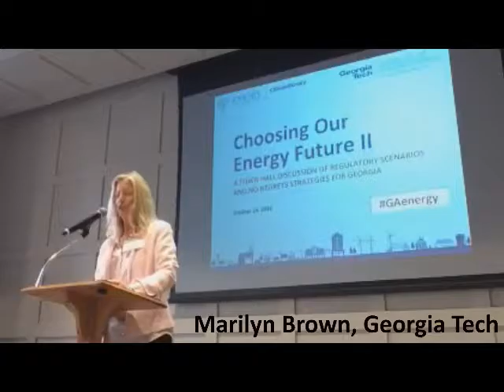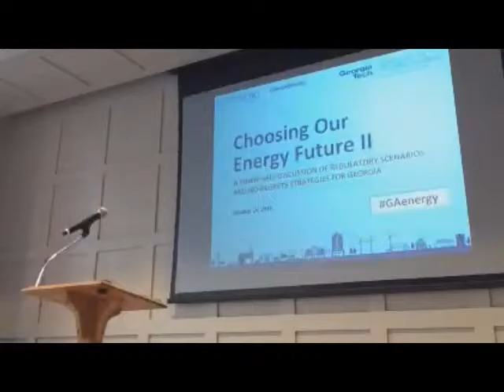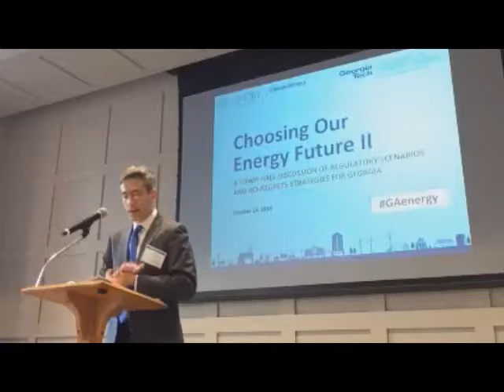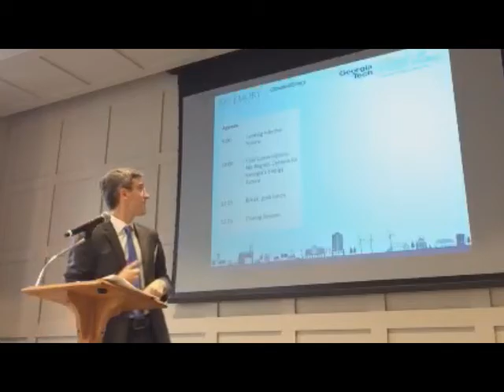Choosing Our Energy Future II: Opening Remarks - Marilyn Brown and Daniel Rochberg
more information at cepl.gatech.edu/choosing-our-energy-future-II